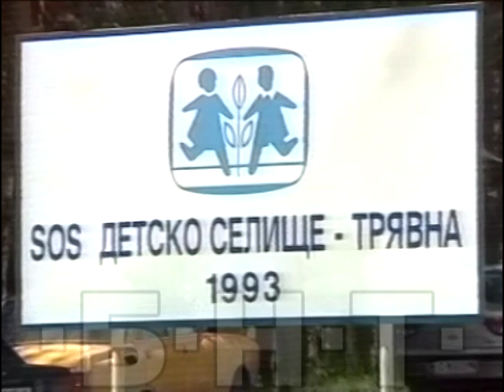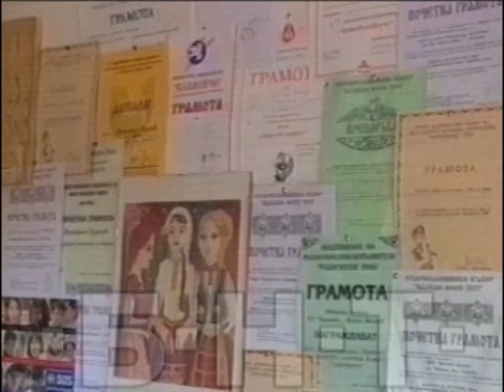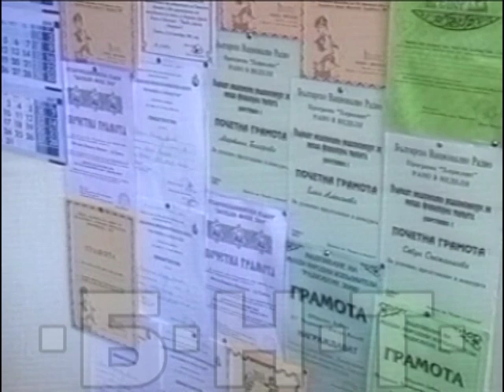В ПЕРИФЕРИЯТА - SOS ДЕТСКО СЕЛИЩЕ ТРЯВНА (2002)